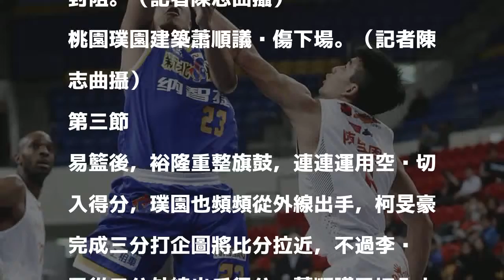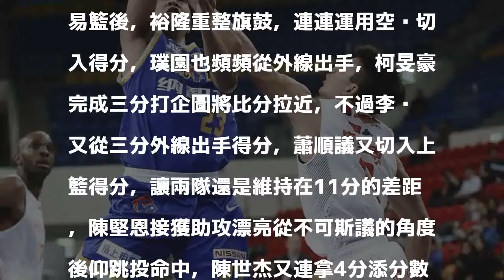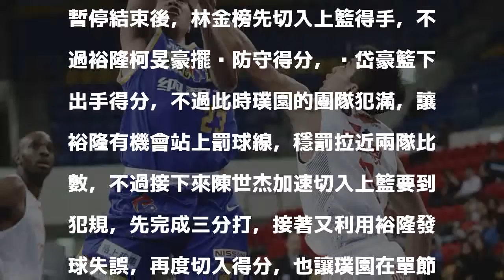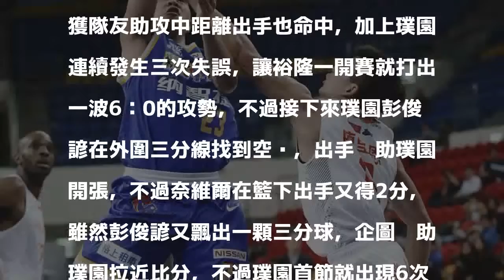SBL Live》璞園三分外線點點開花 破百轟垮裕隆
發表評論評論如下。